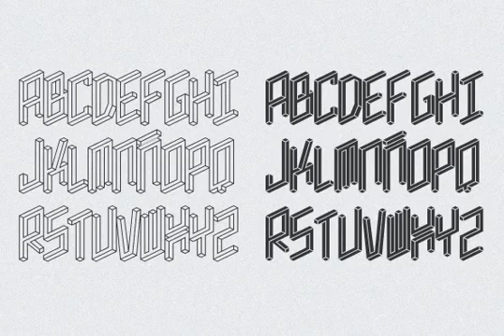Isosibilia Font Download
Download Isosibilia Font

Isosibilia is a display font, excellent for make possible the impossible! It has a unique perspective and it multilayer characteristic, let's you make titles, words and short sentences unique and weird. It has an outline and a fill version so you could choose whichever appearance you like.